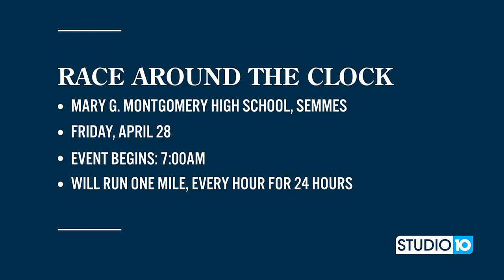‘Win the Day’ run and fundraiser for Connor Crist and Prader-Willi Syndrome research